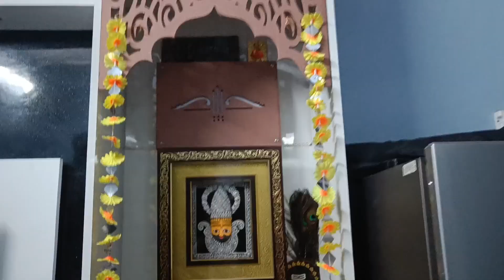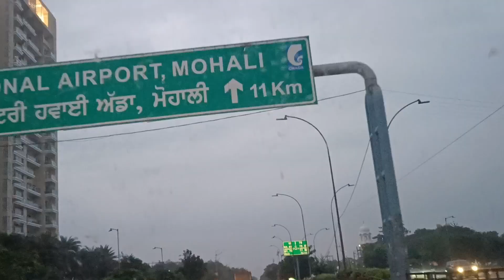Shri amarnath yatra 2023 Amarnath yatraamarnath yatra baltal route yatra 2023 registration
Amarnath yatra 2023 - The Amarnath Yatra holds immense significance as a holy pilgrimage for Hindi devotees who wish to undertake it at least once in their lifetime. Annually, thousands of devotees participate in the Amarnath Yatra, which takes place between the months of June and August. This spiritual journey is organised by the Shri Amarnathji Shrine Board. This year, the 62-day-long yatra will commence on July 1, 2023, and will culminate on August 31. The yatra will commence simultaneously for both routes — the Pahalgam track in the Anantnag district and Baltal in the Ganderbal district. The yatra is undertaken to visit Amarnath Cave, which is one of the most revered pilgrimage sites among Hindus. Located at a height of 3,888 metres in Srinagar, it is considered to be one of the holiest shrines of Lord Shiva. This is the only time in the year when the Amarnath Cave is accessible. The Yatra takes place during Shravani Mela, which falls in the Shravan month, according to the Hindu calendar. However, other epics tell a different story. It says that the Kashmir valley was submerged in water and Kashyap Rishi drained it through various rivers and rivulets. During the same time, Bhrigu Rishi visited the Himalayas and was the first to have the darshan of the holy Amarnath Cave. The registration is being done by Shri Amarnathji Shrine Board through various registration centres located around India; online registration has also started. As per the guidelines, individuals between the ages of 13 and 70 can register themselves with a mandatory health certificate. In this video, i have shared all information related to amarnath yatra 2023 vlog amarnath yatra 2023 baltal to amarnath paidal yatra - baltal to amarnath cave - amarnath yatra kaise kare - amarnath yatra 2023 registration , amarnath yatra 2023 tatkal registration , amarnath yatra 2023 baltal , amarnath yatra 2023 pahalgam , amarnath yatra 2023 medical registration , so make sure to watch this video till the end to know everything.

Shri amarnath yatra 2023 , amarnath yatra
अमरनाथ यात्रा 2023 अमरनाथ यात्रा लाइव अमरनाथ यात्रा 2023 लाइव अमरनाथ यात्रा कैसे करें अमरनाथ यात्रा व्लॉग अमरनाथ यात्रा 2023
amarnath yatra 2023 baltal
amarnath yatra 2023
amarnath yatra